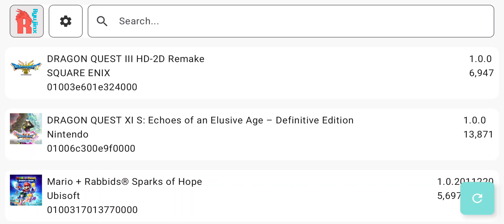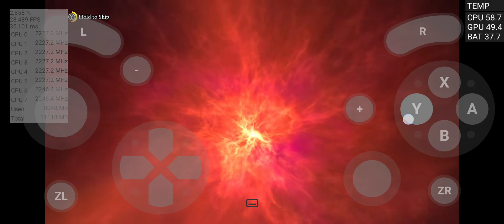[Kenji-NX v2.0.3/ Ryujinx] Dragon Quest XI - Snapdragon 8 Elite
** Kenji-NX build 2.0.3 **
Performance test of Dragon Quest XI: Echoes of an elusive age on the latest android build of Kenji-NX, a fork of Ryujinx.

Stuff that i used in this video:

Samsung Galaxy S25 Ultra:

Switch Firmware:
- 19.0.1